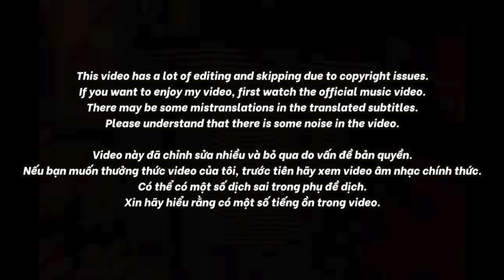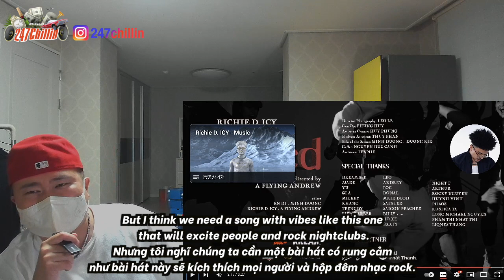🇻🇳🇰🇷🔥Korean Hiphop Junkie react to Richie D. ICY x Gill x Blacka - Naked (VN/ENG SUB)